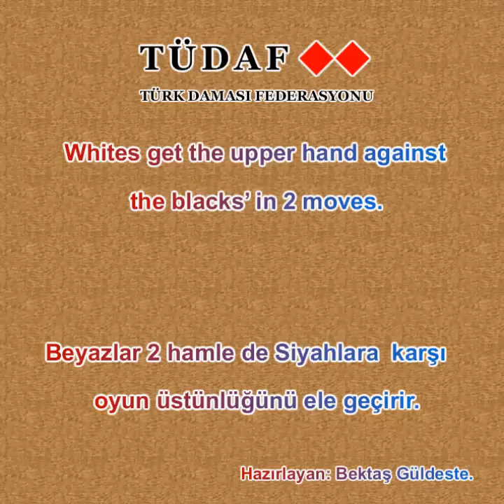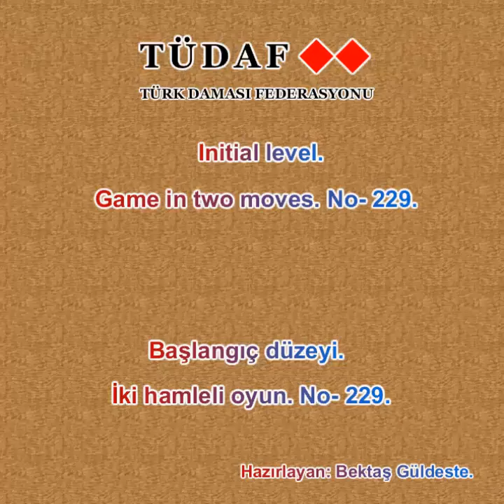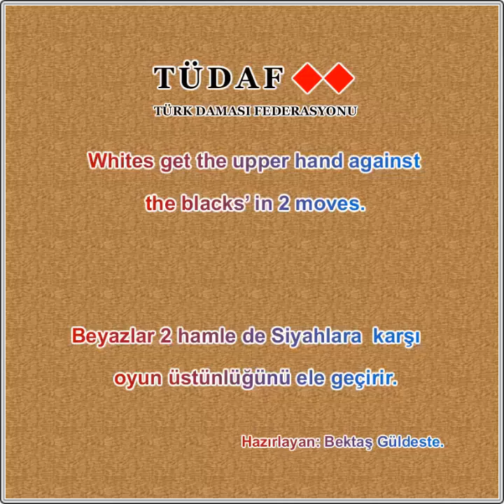Türk Daması. İki hamleli oyun. No- 221_230.